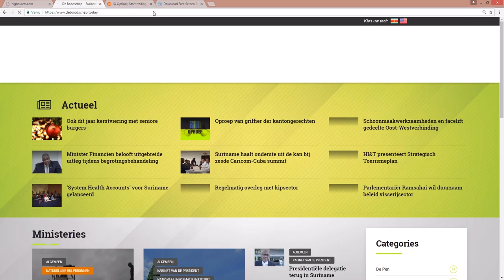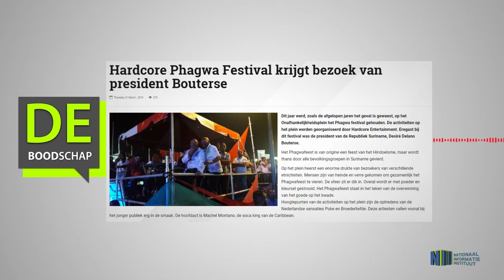Hardcore Phagwa Festival krijgt bezoek van president Bouterse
Hier de link van het bericht: "Hardcore Phagwa Festival krijgt bezoek van president Bouterse"